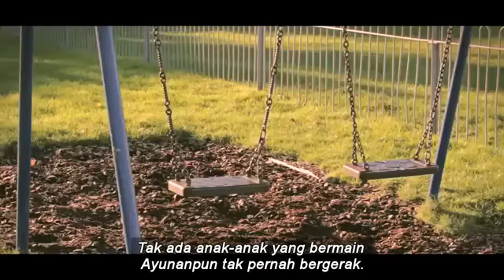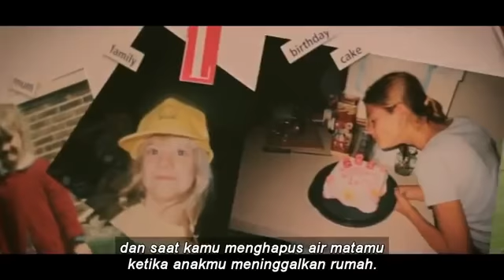Matikan Layar Handphonemu. Dan Jalani Kehidupan Secara Nyata. (Video Motivasi)